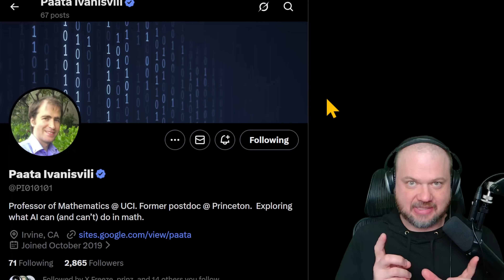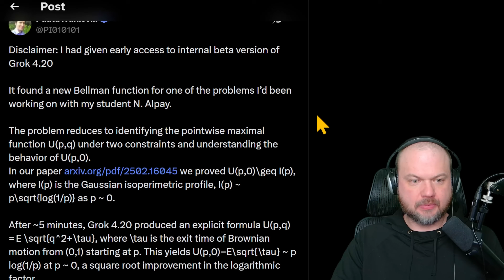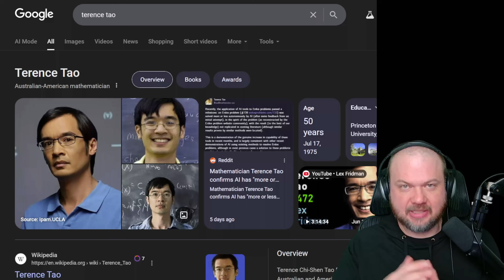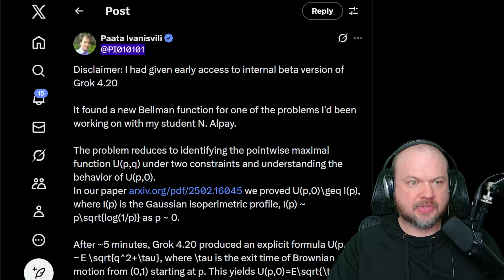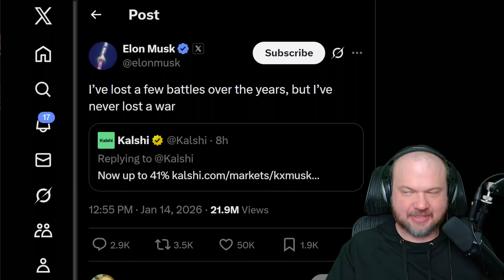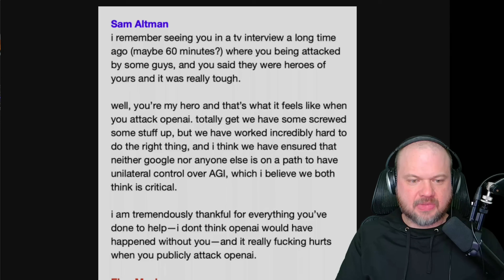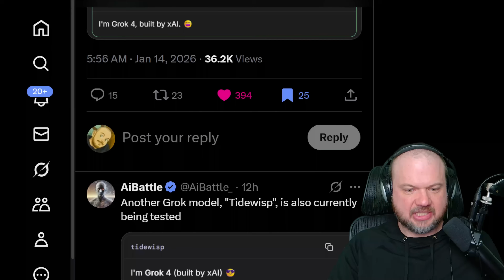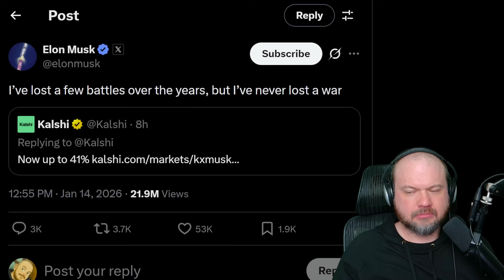GROK 4.20 cracked the code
Grok 4.20 comes up with a Bellman function according to UCI.
Elon's lawsuit against OpenAI is going to court.
xAI joins US Department of War.
New Grok Models "Slateflow" and "Tidewisp" show up in LMArena.

00:00 Grok 4.20 Bellman function
10:08 Neuralink
11:14 Elon vs Sam Altman
14:28 Department of War
16:07 New Grok Models "Slateflow" and "Tidewisp"